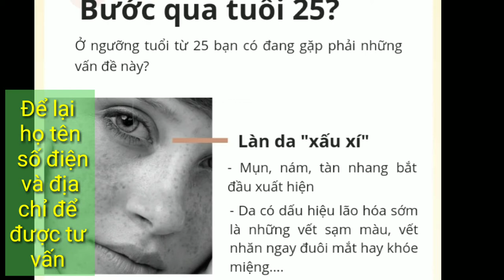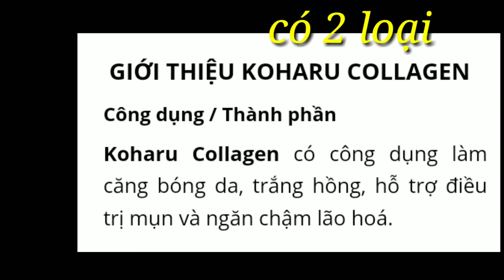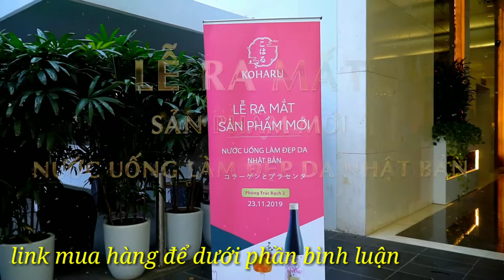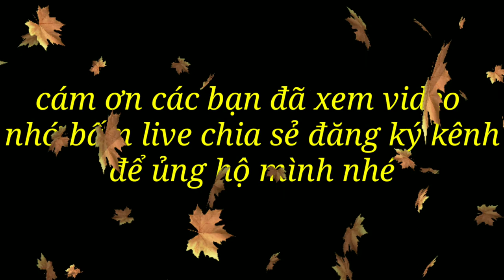Nước uống làm đẹp da tuổi hai mươi, nước uống collagen Koharu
🍎COLLAGEN KOHARU thương hiệu nước uống làm đẹp da thế hệ mới từ Nhật Bản. gồm 2 dòng sản phẩm Koharu Collagen và Koharu Placenta. Công dụng của sản phẩm
🍎:Collagen Koharu có công dụng làm căng bóng da, trắng hồng, hỗ trợ ngăn điều trị và ngăn lão hóa.
Koharu Placenta có tác dụng bằng nội tiết tố, giảm nám, tàn nhang, da, ngăn lão hóa .
camthuvh#nuocuongcollagenkoharu#koharu#nuocuongkoharucollagen#nuocuonglamdepdakoharu#nuocuongkoharuplacenta#collagen